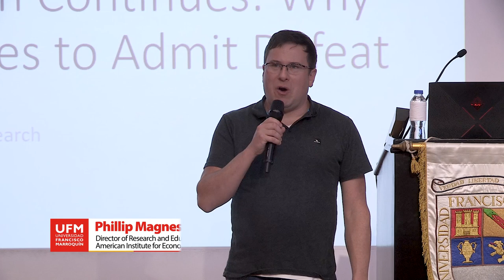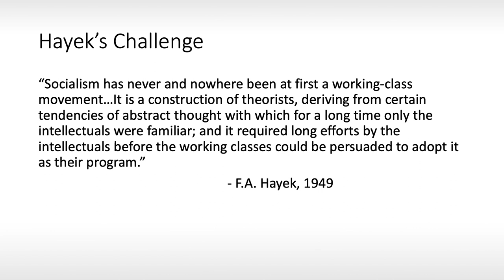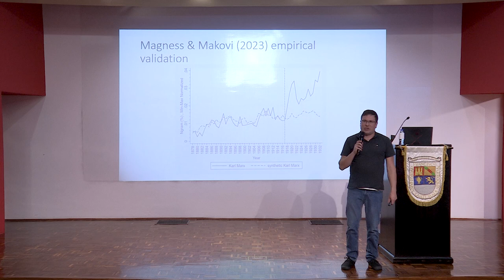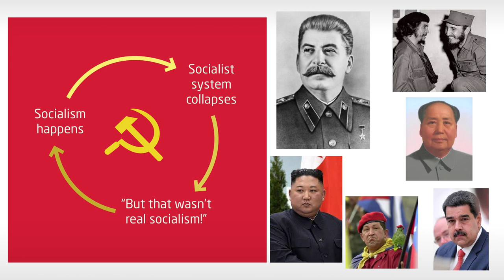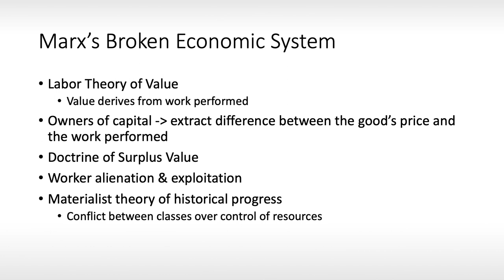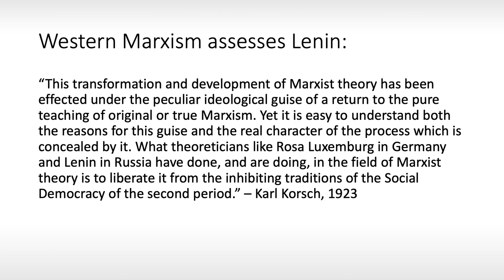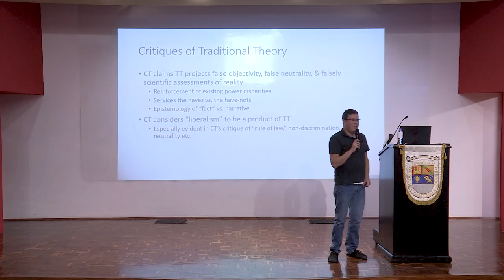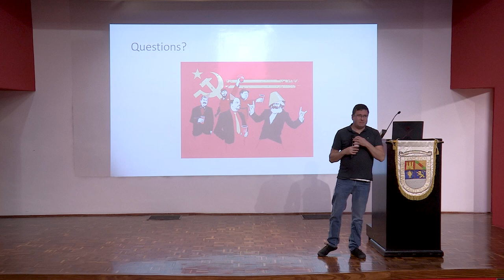The Long March Continues: Why Marxism Refuses to Admit Defeat | Phillip W. Magness